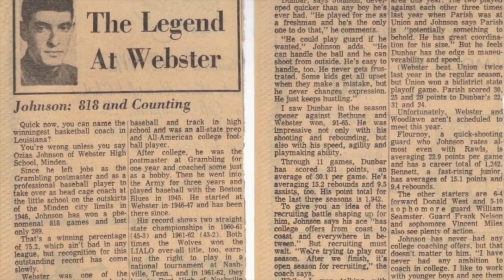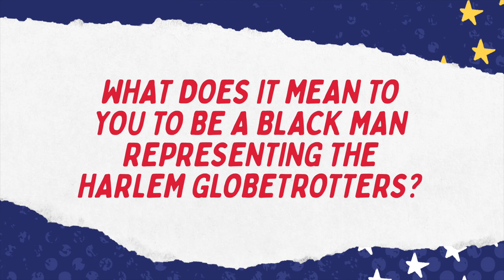The Amazing Sweet Lou Dunbar | Black History Month | Harlem Globetrotters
Sweet Lou Dunbar is one of the most influential Harlem Globetrotters, spending over 40 years in the organization as a player, advisor, and coach. We are honored to share his story for Black History Month.

Sweet Lou took the time to share how he made it to the Globetrotters, who inspired him as a younger player, and what he shares with the players now in his role as a coach.